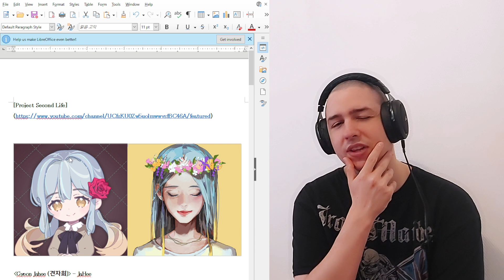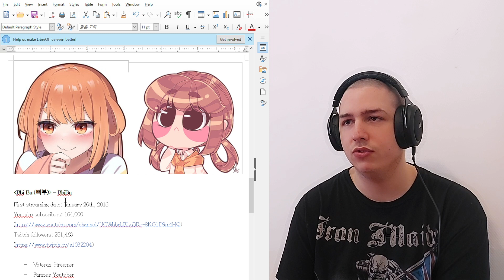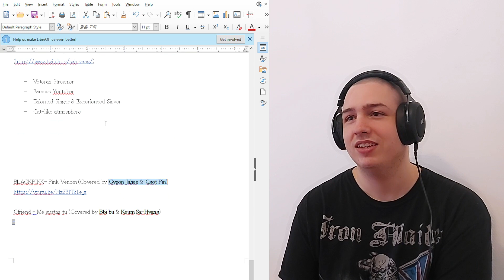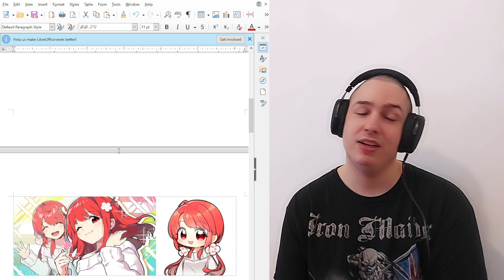【꽃핀,견자희】 BLACKPINK(블랙핑크) - Pink Venom COVER 【세라프】 Project Second Life Reaction